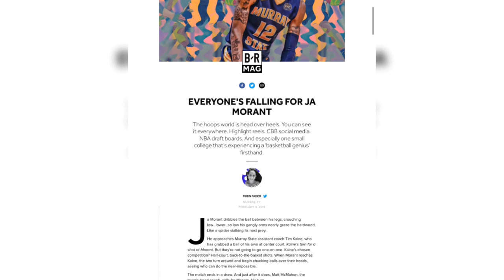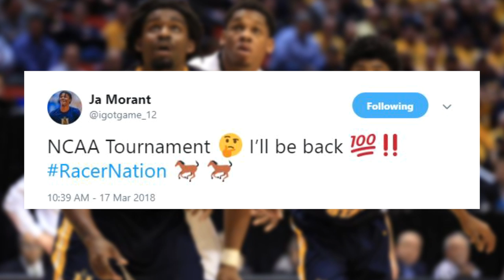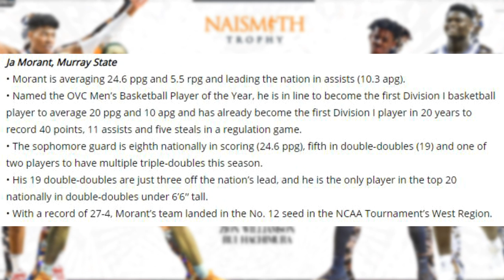I Slept on Ja Morant... Why he's a Top 5 Pick in the 2019 NBA Draft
Topic Tackle- Please don't do what I've done, WAKE UP!

Lecrae Ft. Andy Mineo Type Beat - "Amen" [Prod. by High Flown & Norad]